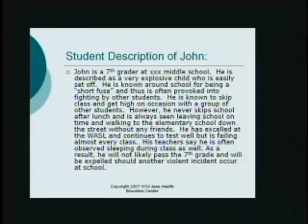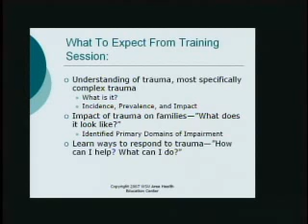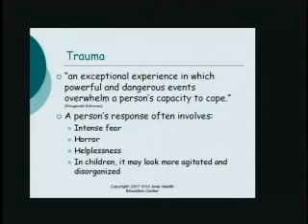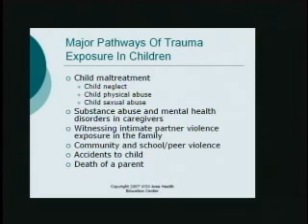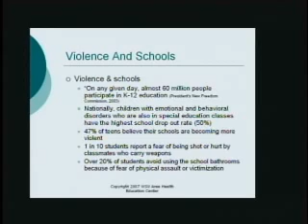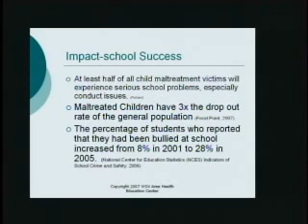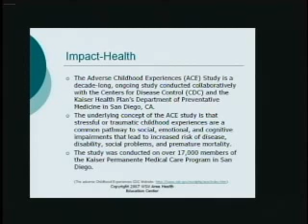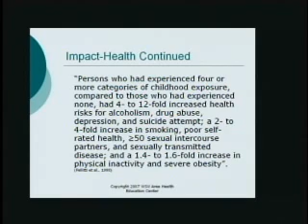Educational Summit, Aberdeen WA, Fall '07 (Part 2 of 7)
Learn about the impact of Complex Trauma on the developing brain. Learn about strategies to help children overcome the impact of abuse and neglect on their education. Gain knowledge about laws that protect children in need of special help in the public school environment.